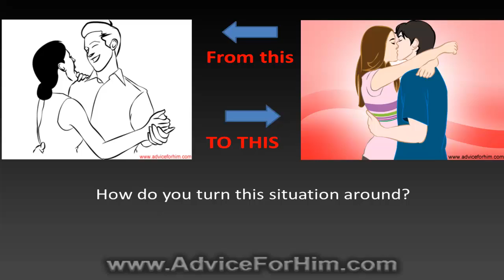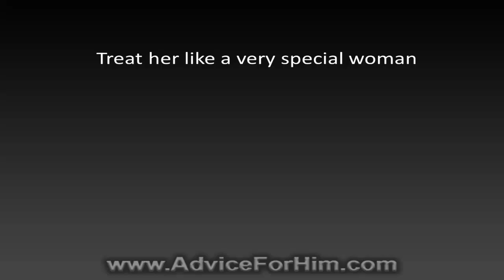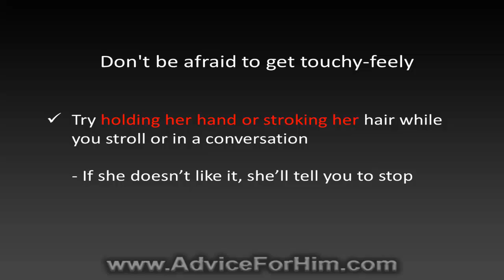How To Break Free From Friend to Boyfriend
- If you’re still having a tough time building a romantic connection with a woman you really like, pay close attention to find out what you’re doing wrong and what to do to set things right…